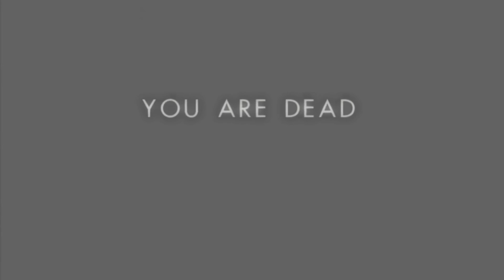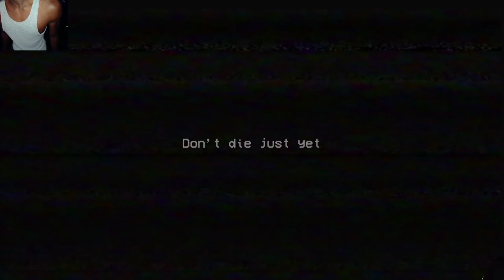Silent Jay Takes On "Poppy Playtime" WILL HE SURVIVE HIS GRASP?!?